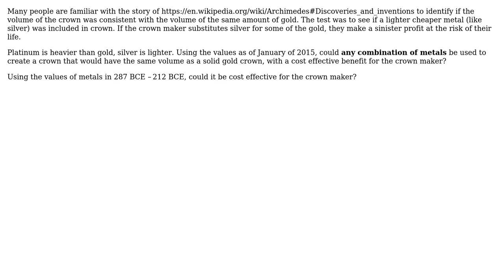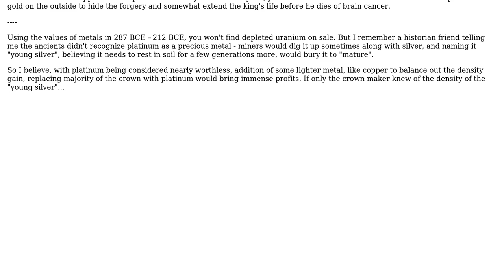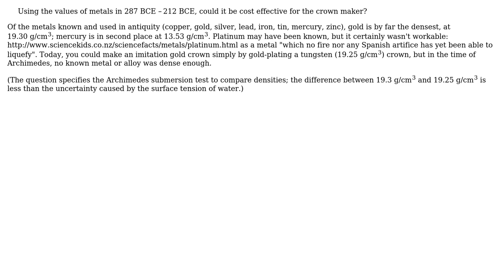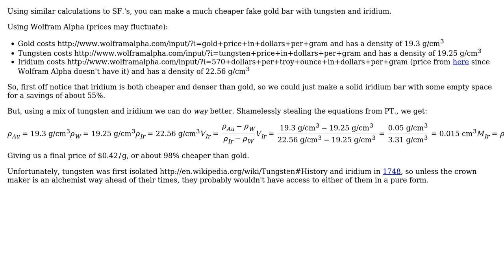Could a gold/{second metal} crown be created that would pass the Archimedes test cost effectively?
Engineering: Could a gold/{second metal} crown be created that would pass the Archimedes test cost effectively?

With thanks & praise to God, and with thanks to the many people who have made this project possible! | Content (except music & images) licensed under CC BY-SA | Music | Images & others | With thanks to user SF. user Mark user James Jenkins user HDE 226868 user Brendan Long user Air and the Stack Exchange Network Trademarks are property of their respective owners. You are responsible for your own actions.